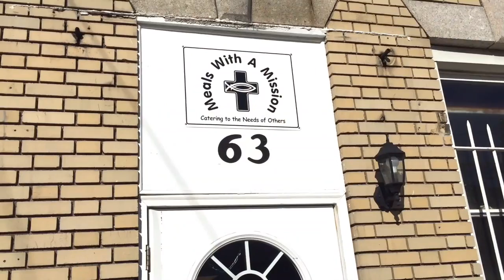Meals With A Mission PKG